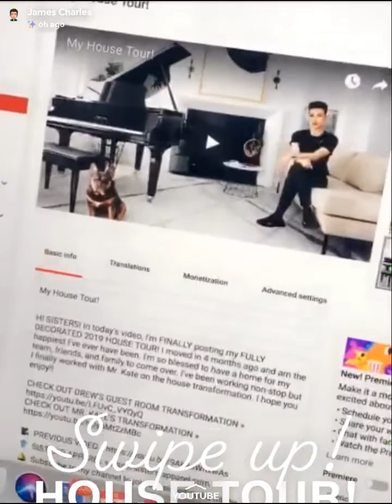James Charles Films Valentines Video| SnapChat Story